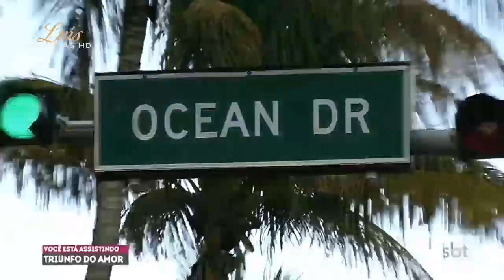Triunfo do Amor - Helena sofre um desmaio e descobre que está grávida; Helena conta á Guilherme